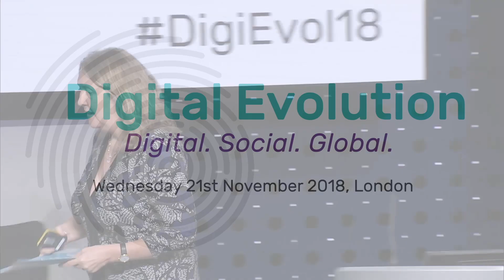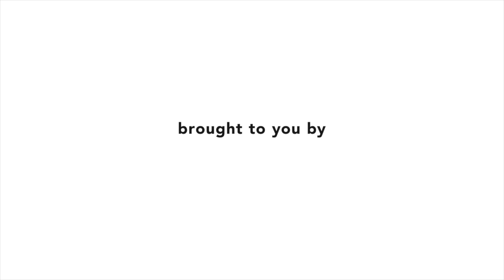Helen Milner OBE (AM Session)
Digital Evolution: Digital. Social. Global was Good Things Foundation's annual conference for 2018, taking place at the BT Centre in London on Wednesday 21st November. Here Good Things Foundation's Chief Executive Helen Milner OBE delivers her morning keynote speech.